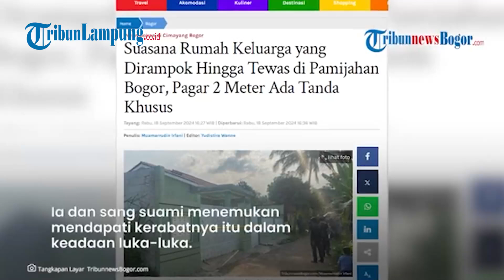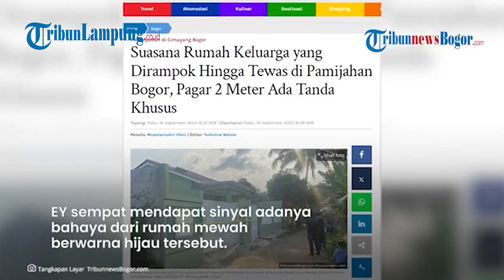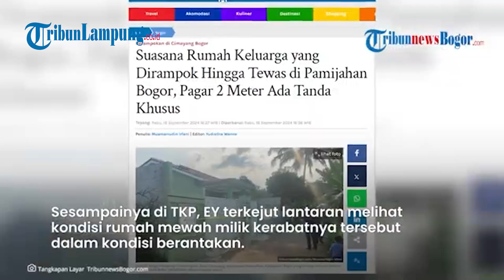Korban Perampokan di Bogor Sempat Hubungi Kerabat, Tapi Sudah Terlambat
- Sejumlah fakta mulai terkuak dalam kasus satu keluarga yang diduga menjadi korban perampokan sadis di Kampung Cimayangsari, Desa Cimayang, Kecamatan Pamijahan, Kabupaten Bogor.

Korban perampokan di Pamijahan Bogor itu berinisial N (55), anaknya HS (27), menantu berinisial R (27) dan cucunya A (10).

Dari empat korban yang ada, satu orang dinyatakan meninggal dunia yang tak lain adalah HS.

Sedangkan tiga orang lainnya luka-luka.

Aksi perampokan sadis di rumah mewah itu pertama kali diketahui oleh EY (38), kerabat R yang merupakan korban perampokan.

EY sempat mendapat sinyal adanya bahaya dari rumah mewah berwarna hijau tersebut.

Editor Video: Amaru